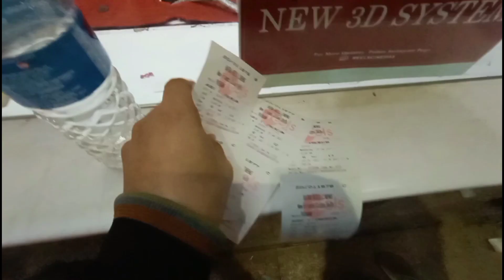Pathan Movie Ticket Booking 🎟️ 🍿 || Delhi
pathan Movie
pathan Movie Ticket
pathan Movie Ticket Booking
Delhi
Batra Reels Cinema 🎥